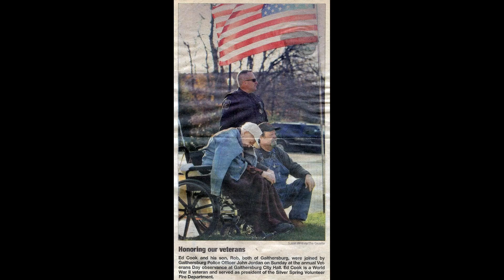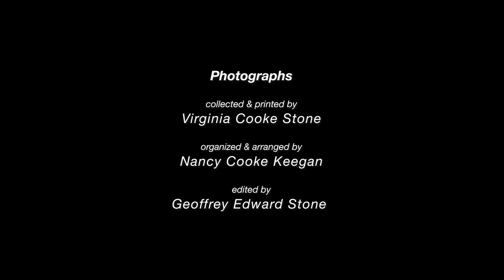The Life of Edward Andrews Cooke (my grandfather) | photofilm | 'Mother Country' by John Stewart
100 years since Edward Andrew Cooke’s birthday. March 7, 1921 - November 3, 2002

music
Mother Country by John Stewart